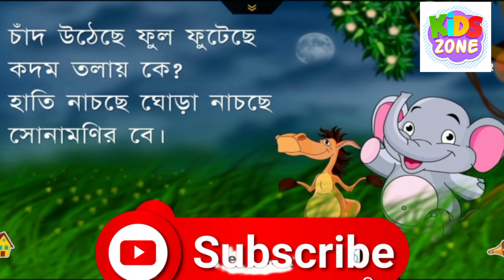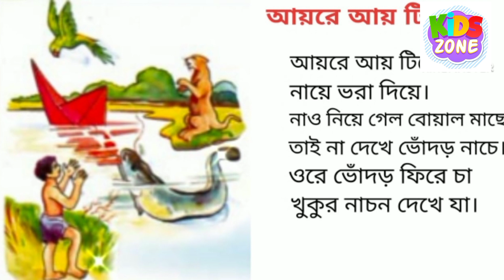ata gache tota pakhi | ata gache tota pakhi dalim gache mou | bangla kobita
my queries 👇

আতা গাছে তোতা পাখি।হাট্টিমা টিম টিম।চাঁদ উঠেছে ফুল ফুটেছে।তাঁতির বাড়ি ব্যাঙের বাসা। আয়রে আয় টিয়ে।আমপাতা জোড়া জোড়া। bangla chora।

আতা গাছে তোতা পাখি ডালিম গাছে মৌ
ata gache tota pakhi dalim gache...
bangla chuchu tv
chuchu tv bangla
আতা গাছে তোতা পাখি ডালিম গাছে...
আয় আয় চাঁদ মামা
কাটুন গান
চুচু tv
ইংরেজি ছড়া বাচ্চাদের
চুচু tv bengali
চুচু কাটুন
ছড়া গান
ata gache tota pakhi
bangla chuchu tv
chuchu tv bangla
চুচু tv
ইংরেজি ছড়া বাচ্চাদের
কাটুন গান
চুচু tv bengali
চুচু কাটুন
ছড়া গান

bengali rhymes
bengali Rhymes
bangla rhymes video
class 1 rhymes
bangla chora

amar ata gache tota pakhi basa bade achhe dj,
badam badam ata gache tota pakhi dalim gache mou,
bangla chora ata gache tota pakhi,
bangla cartoon ata gache tota pakhi,
biraler ata gache tota pakhi,
bangla gaan ata gache tota pakhi dalim gache mou,
bangla song ata gache tota pakhi,
bangla song ata gache tota pakhi dalim gache mou,

নার্সারি বাচ্চাদের পড়াশোনার উদ্দেশে এই চ্যানেল করা হয়েছে। তাই আপনার বাড়ির বাচ্চারা বাড়িতে পড়াশোনার সাথে সাথে আমাদের এই চ্যানেলের ভিডিও আরও ভালোভাবে পড়াশোনা করতে অনেকটাই সাহায্য করবে।